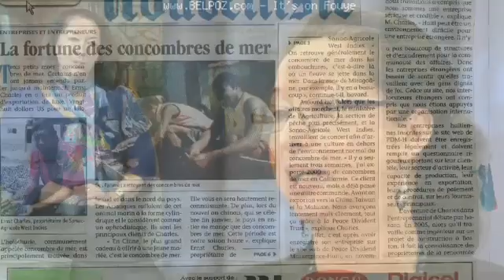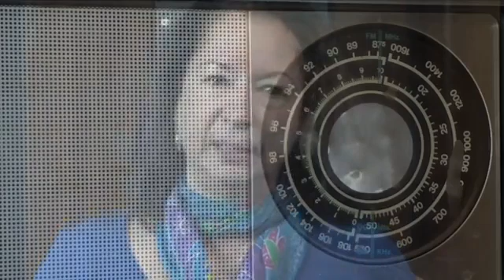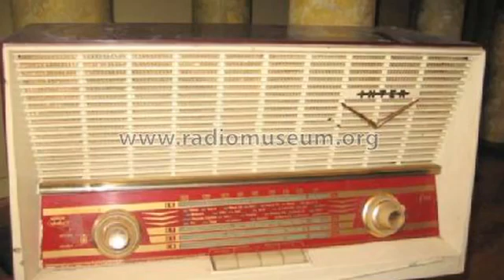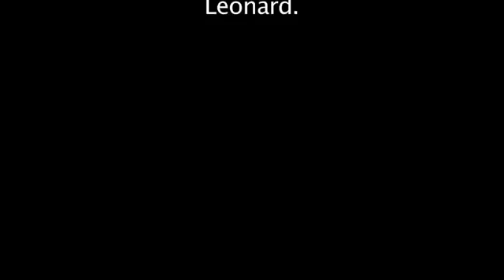Madan Jean Dominique (Michele Montas Dominique) Explike Poukisa Yo Te Touye Jean Doiminique Lan